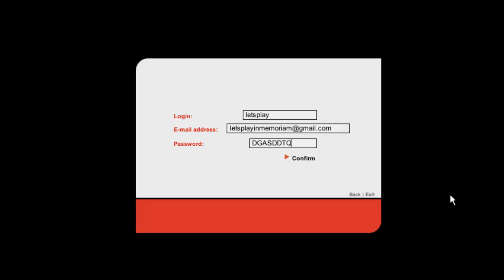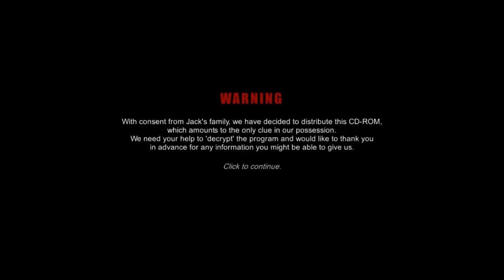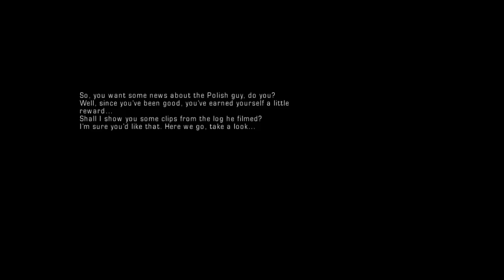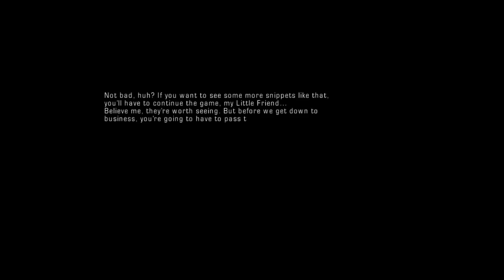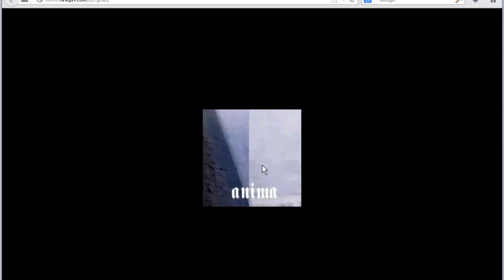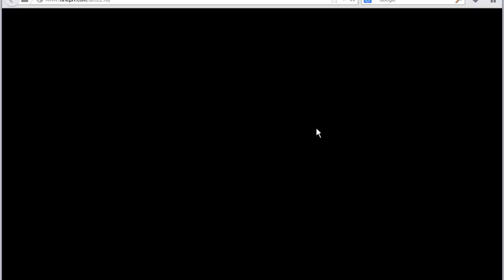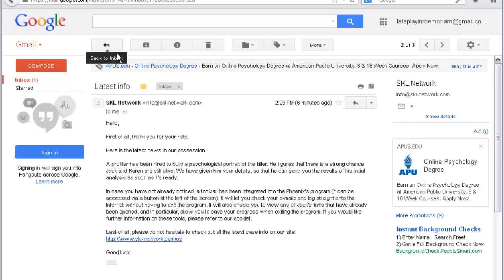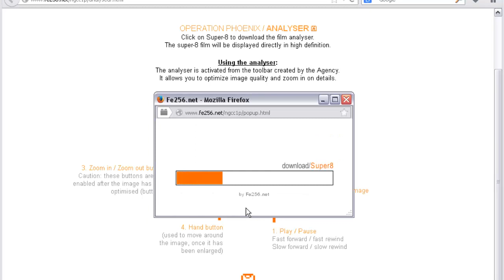Let's Play Missing Since January (In Memoriam) Chapter 1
The beginning of the game, and the initiate trials.